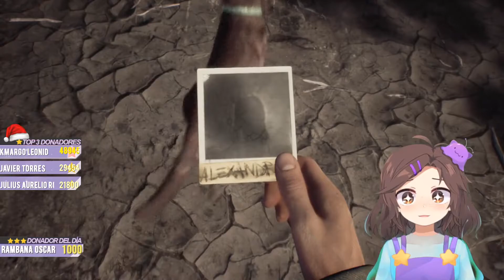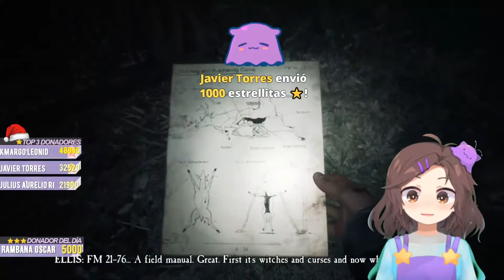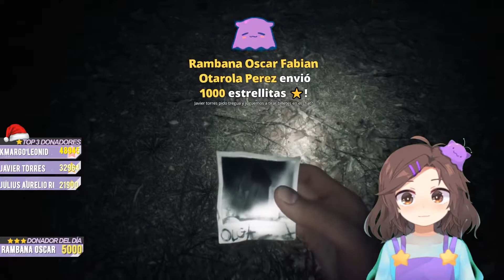JUEGO DE TERROR EN VIVO!! Blair Witch (Directo de Nimu del 23-12-2020)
Directo de facebook de Nimu!

Nimu hace directos de lunes a viernes en twitch, siguela ahí!

Sus redes!